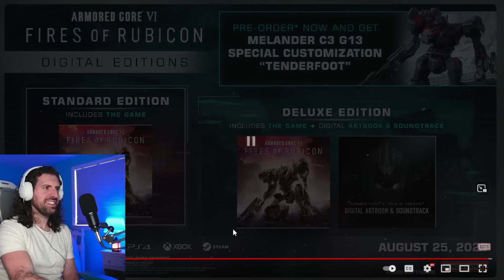Filmmaker Reacts: Armored Core 6 - Fires of Rubicon Story Trailer